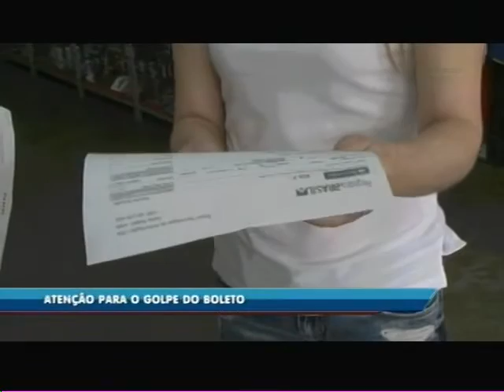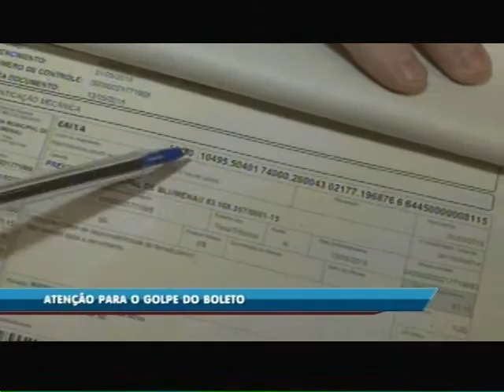Atenção para o golpe do boleto